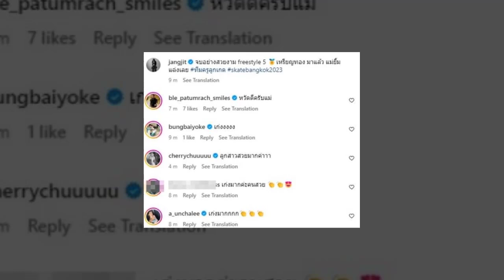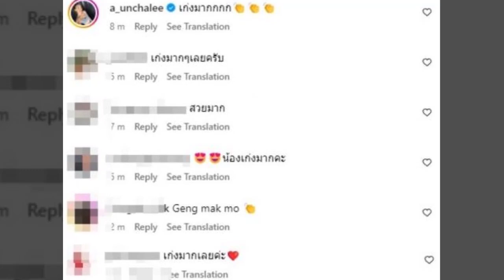'น้องแตงโม ปุณณาดา' สวยเก่งคว้า 5 เหรียญทอง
สวยเก่งคว้า 5 เหรียญทอง &#8216 …